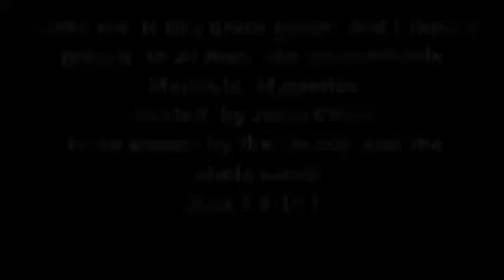SOUTH AFRICAN LEADERSHIP WILL SEEK FOR GOD THIS YEAR 2016